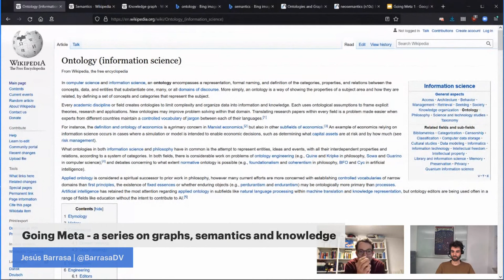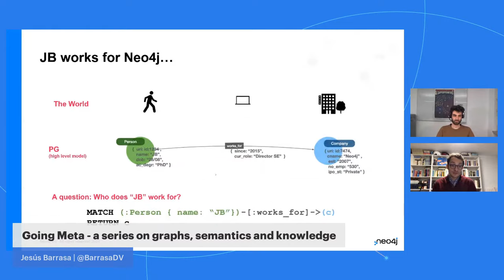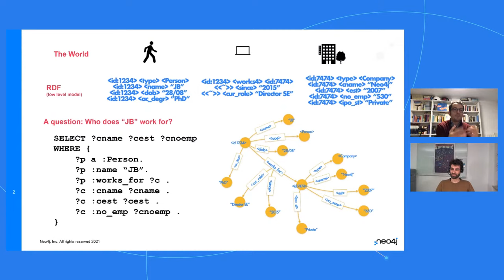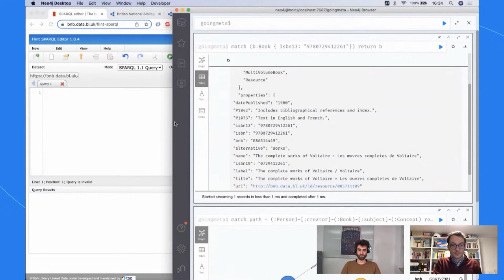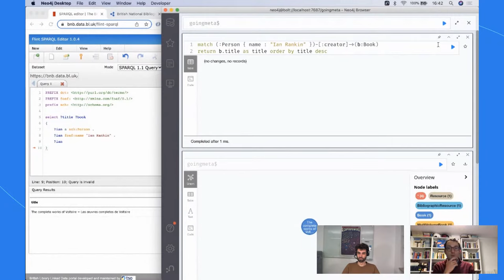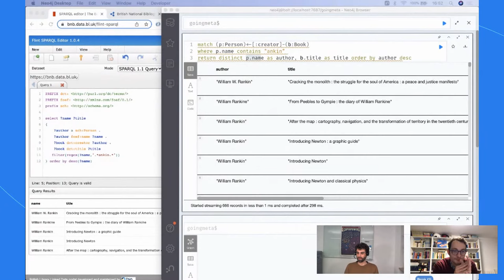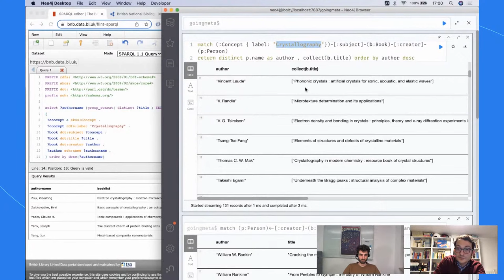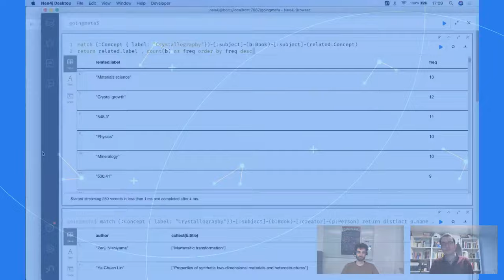Going Meta Ep1: Cypher and SPARQL side by side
Cypher and SPARQL side by side
The main Property Graph and RDF graph query languages compared in a hands on session. We will take a data set and load it both in Neo4j and an RDF store and run and analyse a number of queries to try and understand how the two models and languages relate.